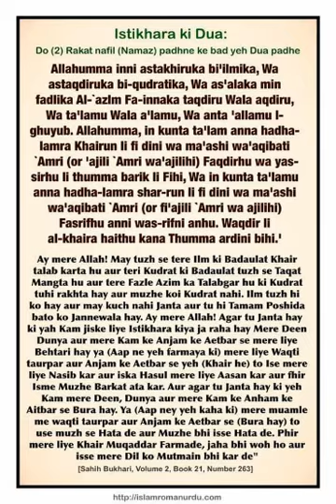Istekhara Kaise kare Aur Kaun si Dua Pade?? (Shadab bhai & AFFU KHAN)